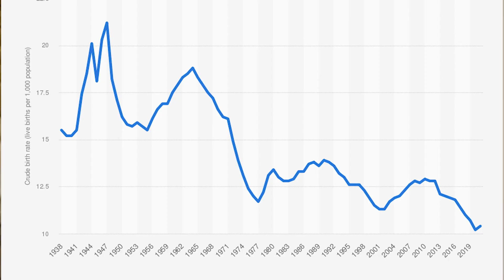Population Collapse + AI = DOOM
We need to talk about the dual threats of population decline and AGI.